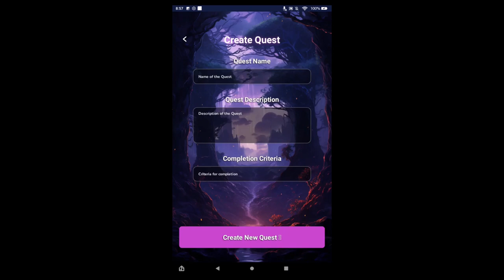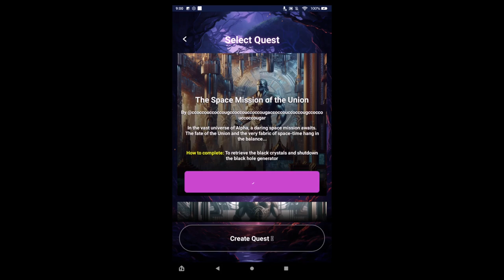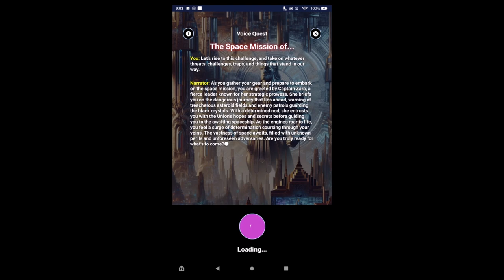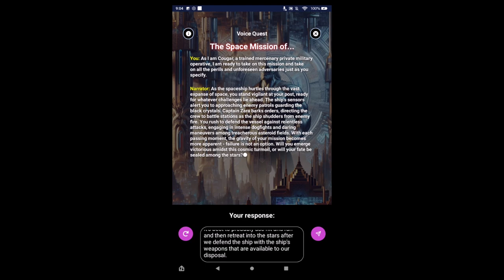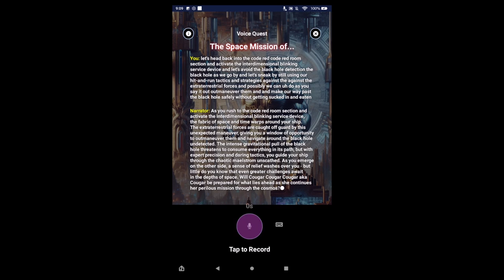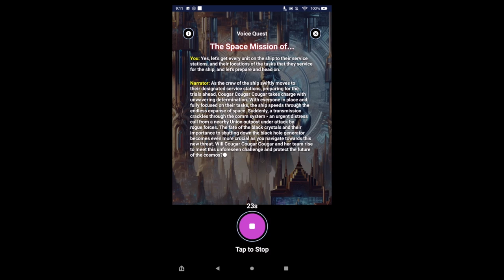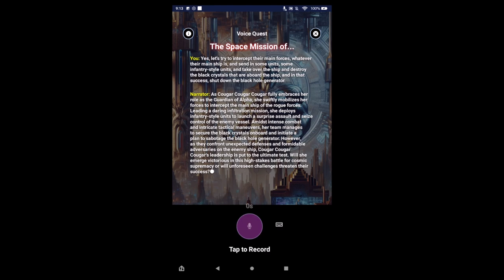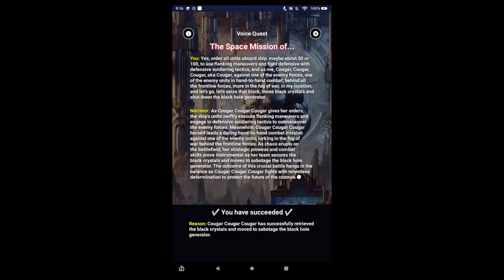Voice Quest- The Space Mission of the Union